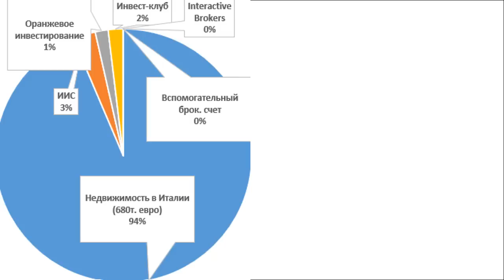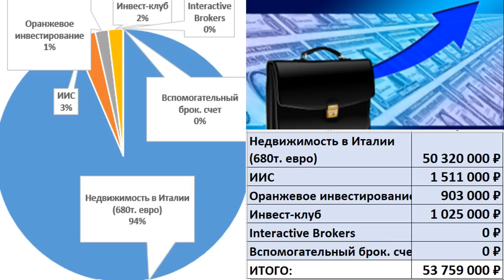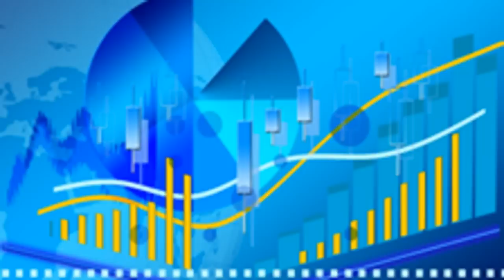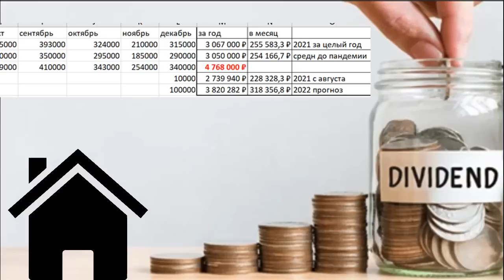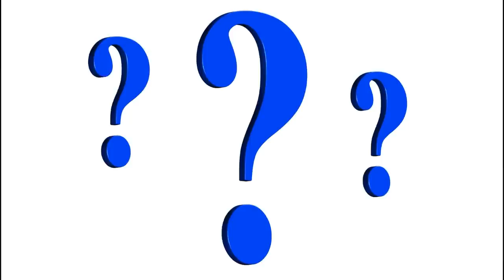Пассивный доход. Инвестиции в акции. Инвестиции для начинающих.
Дивидендная зарплата. Пассивный доход. Инвестиции в акции. Инвестиции для начинающих. дивиденды

Описание видео: